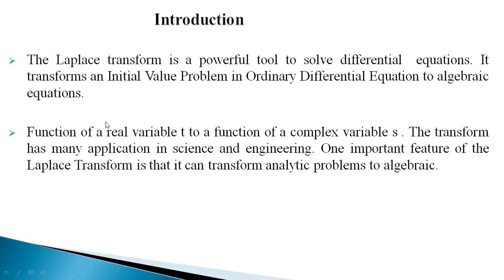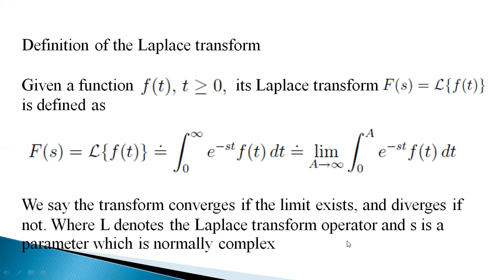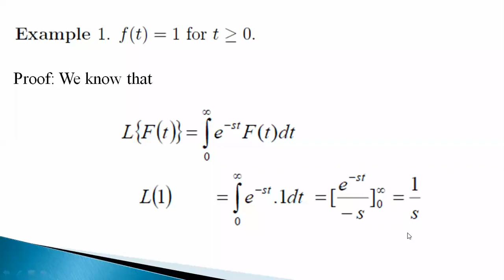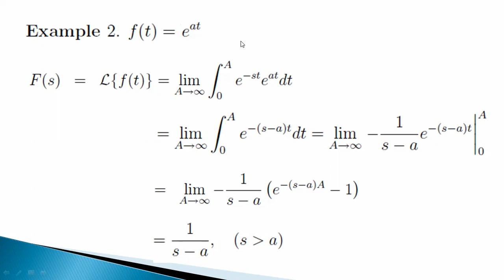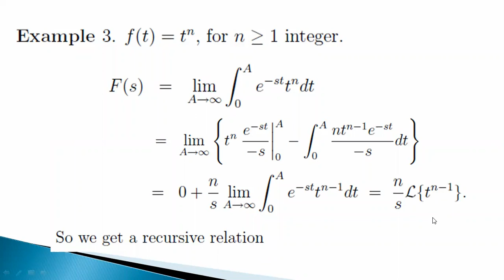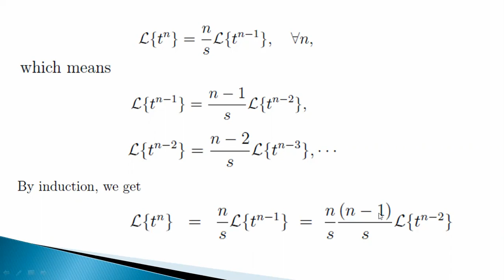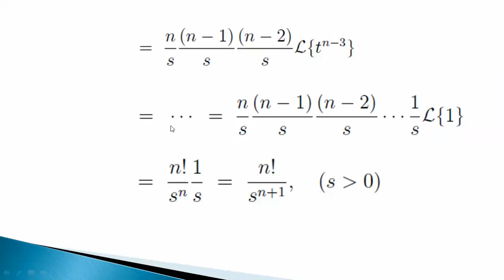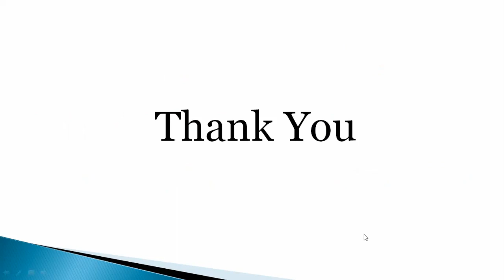Laplace Transform (Part-1)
Integral Transform